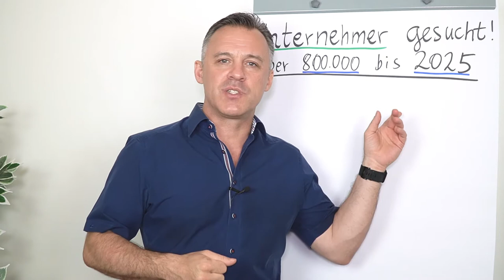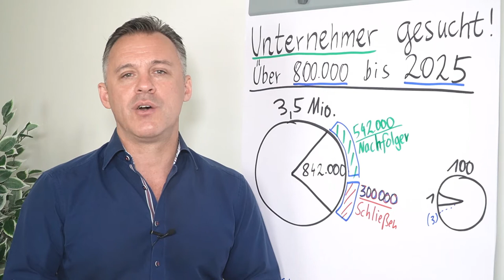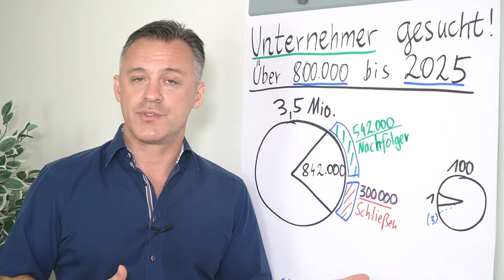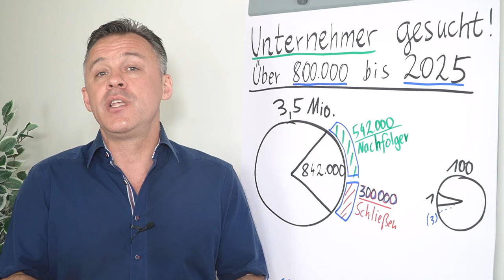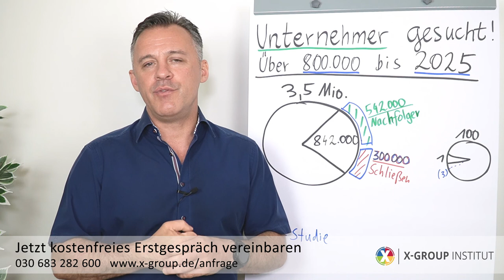Unternehmer gesucht - über 800.000 bis 2025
Eine KfW-Studie hat ergeben, dass innerhalb der nächsten vier Jahre jedes vierte Unternehmen zum Verkauf steht. Hier liegt viel Potenzial, wenn du als Unternehmer durchstarten möchtest. Weitere Infos erfährst du in diesem Clip von Daniel Schäfer.